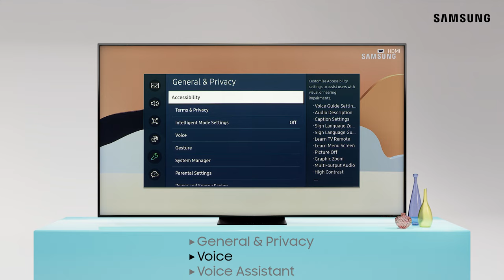Finding Voice Assistants on your Samsung TV | Samsung US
Your Samsung TV makes is easy to pick your very own virtual assistant so you can control your TV with just your voice! First, press the Home button on your remote to open Smart Hub. Next, using the directional pad on your remote, navigate to All Settings, and select it. Now, select General and Privacy, Voice, and then Voice Assistant. From here you can choose to use Bixby, Amazon Alexa, or Google Assistant.